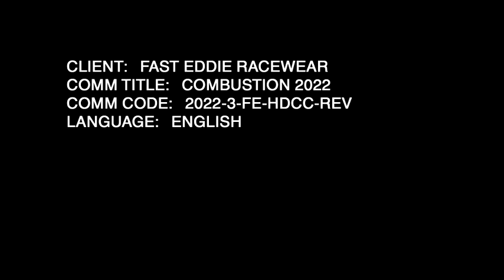2022 Fast Eddie Speedway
It’s been quite a life – so far.

From what started as a mean-spirited nickname from a different time, Fast Eddie has earned his name, reputation and now the brand of authentic automotive apparel that is inspired by and purpose-built for those that love all things that go fast – on and off of the track.

Every piece of Fast Eddie Speedwear tells a story ….and is made to be worn when creating one.